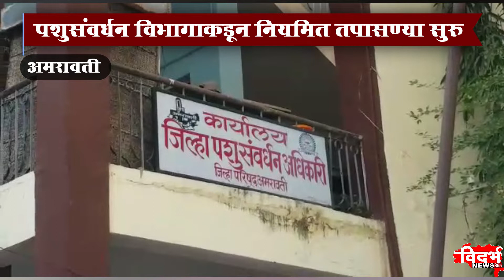Amravati : भानखेडा क्षेत्रातील मृत कोंबड्यांचा बर्डफ्ल्यू अहवाल पॉझिटिव्ह